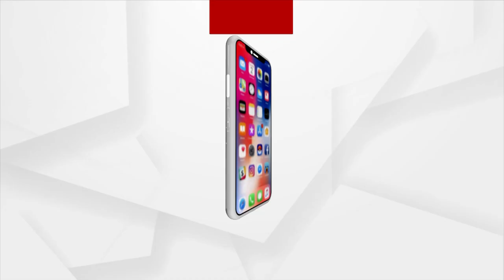ଢେଙ୍କାନାଳ ସଦାଶିବପୁରରେ ହେବ କମନ ୟୁଜର ଫାସିଲିଟିର ତୈଳ ଡିପୋ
ଢେଙ୍କାନାଳ ସଦାଶିବପୁରରେ ହେବ  କମନ୍ ୟୁଜର ଫାସିଲିଟିର ତୈଳ ଡିପୋ । ୪୨ ହଜାର କିଲୋଲିଟର ଷ୍ଟୋରେଜ କ୍ଷମତା ବିଶିଷ୍ଟ ସ୍ବଂୟଚାଳିତ ତୈଳ ଡିପୋରେ ଏମଏସ, ଏଚଏସଡି, ଇଥାନଲ , ଏବଂ ବାୟୋ ଡିଜେଲକୁ ସଂରକ୍ଷିତ କରି ରଖାଯିବ।  ଏହି ପ୍ରକଳ୍ପ ପାଇଁ ରାଜ୍ୟ ସରକାରଙ୍କ ଠାରୁ ୪୯.୬୭୧  ଏକର ଜାଗା କିଣାଯିବ।